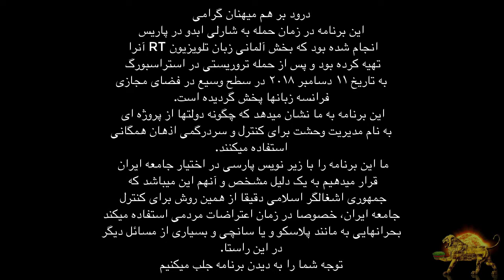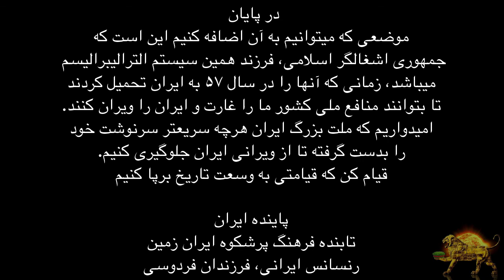‎ مدیریت وحشت - توطئه دولتها⁩ی الترالیبرالیسم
درود بر هم میهنان گرامی
این برنامه در زمان حمله به شارلی ابدو در پاریس
انجام شده بود که بخش آلمانی زبان تلویزیون آر تی آنرا
تهیه کرده بود و پس از حمله تروریستی در استراسبورگ
به تاریخ ۱۱ دسامبر ۲۰۱۸ در سطح وسیع در فضای مجازی
فرانسه زبانها پخش گردیده است.
این برنامه به ما نشان میدهد که چگونه دولتها از پروژه ای
به نام مدیریت وحشت برای کنترل و سردرگمی اذهان همگانی
استفاده میکنند.
ما این برنامه را با زیر نویس پارسی در اختیار جامعه ایران
قرار میدهیم به یک دلیل مشخص و آنهم این میباشد که
جمهوری اشغالگر اسلامی دقیقا از همین روش برای کنترل
جامعه ایران، خصوصا در زمان اعتراضات مردمی استفاده میکنند
بحرانهایی به مانند پلاسکو و یا سانچی و بسیاری از مسائل دیگر
در این راستا.
توجه شما را به دیدن برنامه جلب میکنیم

در پایان
موضعی که میتوانیم به آن اضافه کنیم این است که
جمهوری اشغالگر اسلامی، فرزند همین سیستم الترالیبرالیسم
میباشد، زمانی که آنها را در سال ۵۷ به ایران تحمیل کردند
تا بتوانند منافع ملی کشور ما را غارت و ایران را ویران کنند.
امیدواریم که ملت بزرگ ایران هرچه سریعتر سرنوشت خود
را بدست گرفته تا از ویرانی ایران جلوگیری کنیم.
قیام کن که قیامتی به وسعت تاریخ برپا کنیم

پاینده ایران
تابنده فرهنگ پرشکوه ایران زمین
رنسانس_ایرانی ، فرزندان فردوسی

برای ارسال مطالب خود و ارتباط با جنبش، میتوانید با  آدرسهای زیر، با ما تماس بگیرید.
تنها خروجی های رسمی جنبش رنسانس ایرانی، فرزندان فرودسی